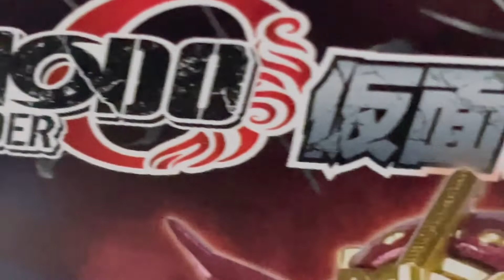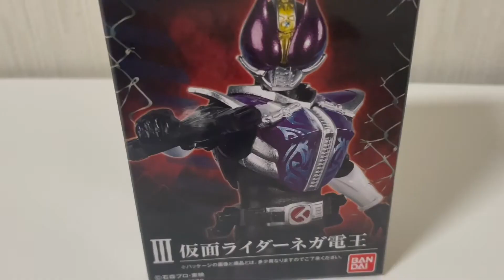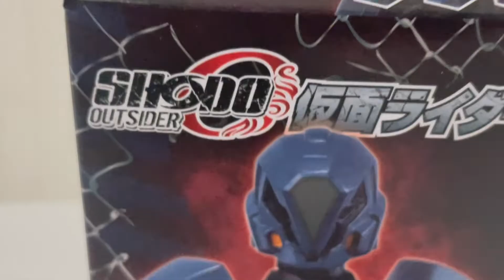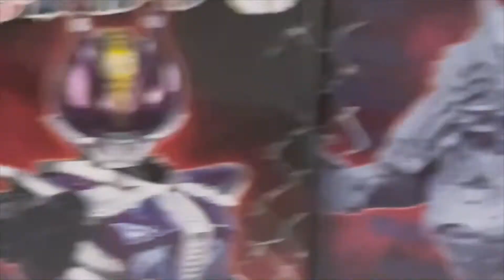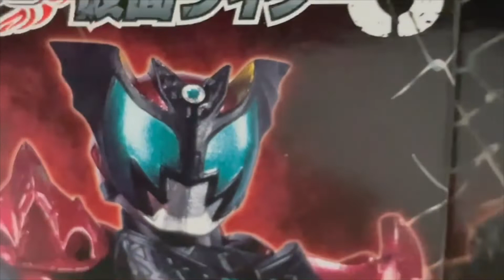仮面ライダー SHODO-O 8 全6種類 買い揃えました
1,仮面ライダーエボル
2,仮面ライダーダークキバ
3,仮面ライダーネガ電王
4,ウルフオルフェノク
5,モールイマジン
6,ガーディアン

バンダイ公式】「SHODO-O 仮面ライダー８」発売前レビュー!! エボル,ダークキバ,ウルフオルフェノクなど全種大量紹介!!【バンマニ

仮面ライダーエボル ダークキバ登場！！SHODO-O 仮面ライダー8 kamenrider candytoy

SHODO-O 仮面ライダー8 仮面ライダーネガ電王・モールイマジンをレビュー！食玩 SHODO アウトサイダー 仮面ライダー電王、エボル、ダークキバ、ウルフ